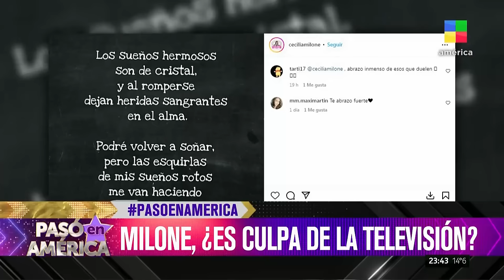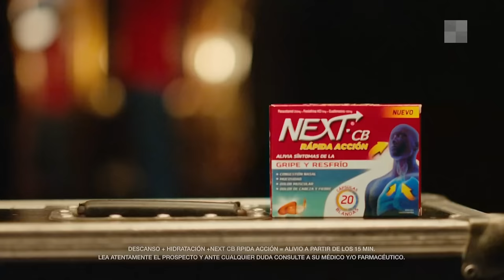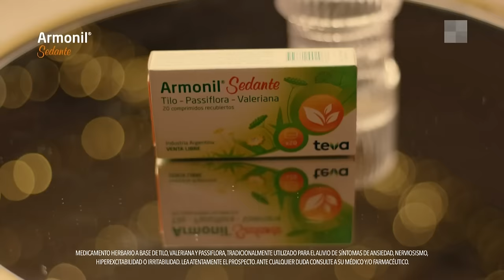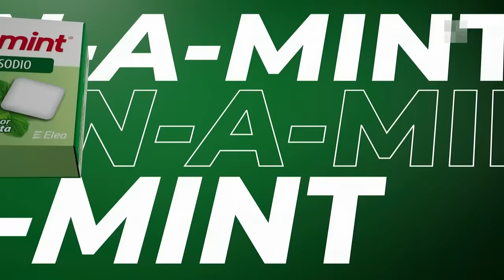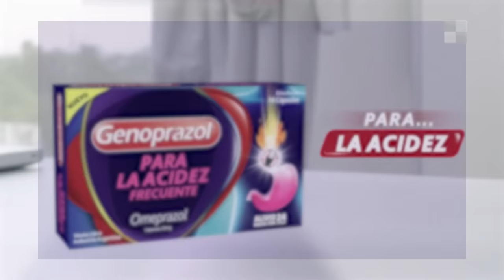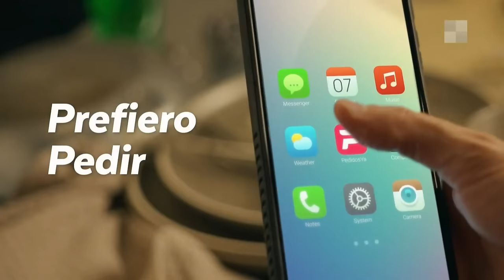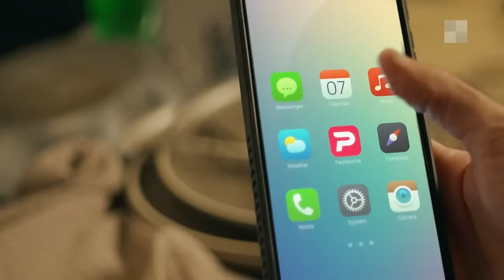Jésica Cirio sobre Insaurralde + Paro de colectivos PasóEnAmérica | Programa completo (11/4/24)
Un programa que no sólo te resume lo que pasó en el día, sino que además te va a acompañar a recordar las mejores peleas históricas, programas emblemáticos y personajes icónicos de toda la historia de este canal.